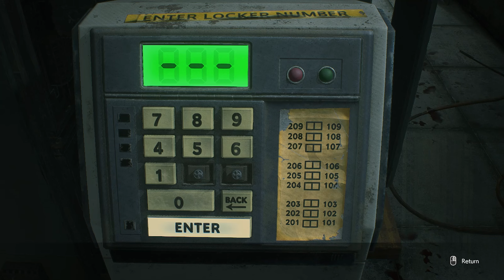I'LL PRETEND I'M PLAYING RESIDENT EVIL 2! | Resident Evil 3 Remake - Part 3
Nemesis didn't hear no bell as we return to the Racoon City Police Department. I can just close my eyes and pretend I'm playing Resident Evil 2 Remake instead.